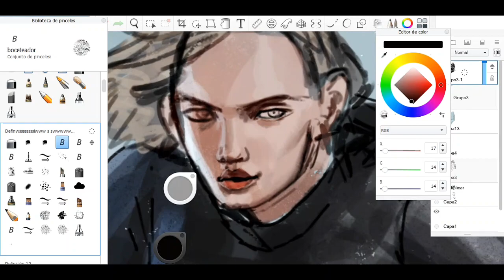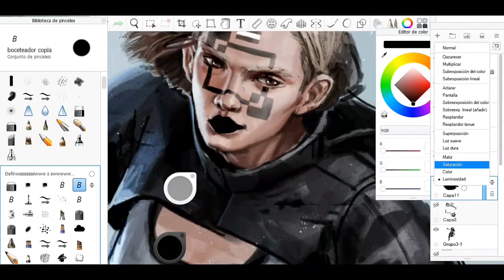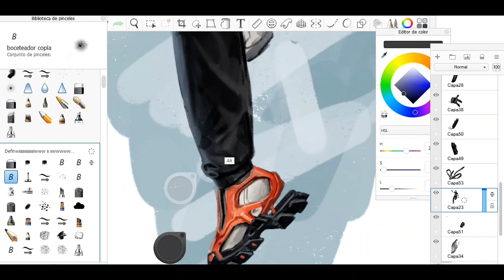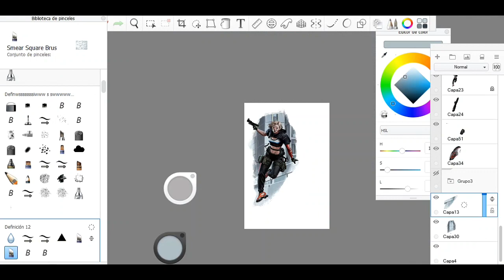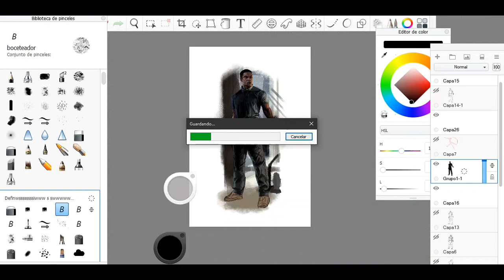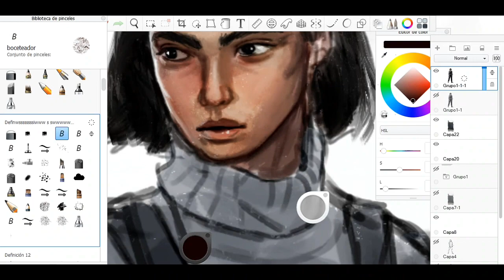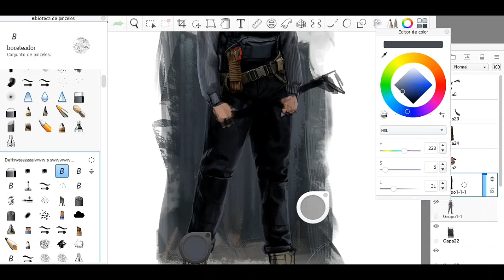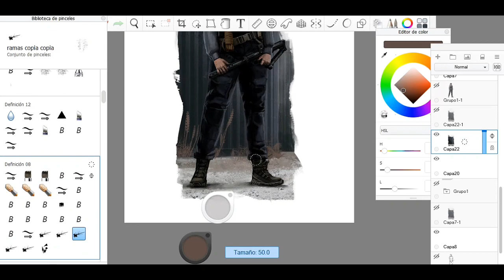Commission - Interregnum - Speedpaint Part 2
Hi! here is the part one of a series of commission for Greg Porter, please go check his awesome project!